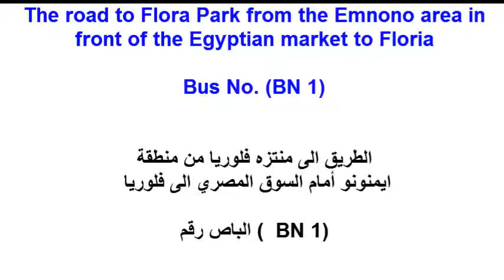Transportation to Flora Park Istanbul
A channel to introduce tourist and archaeological sites in Istanbul